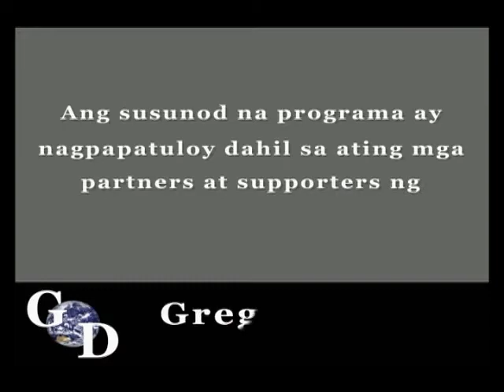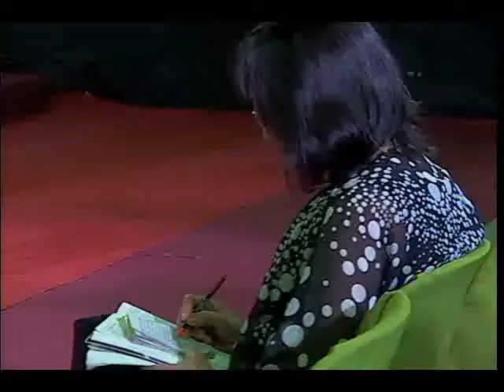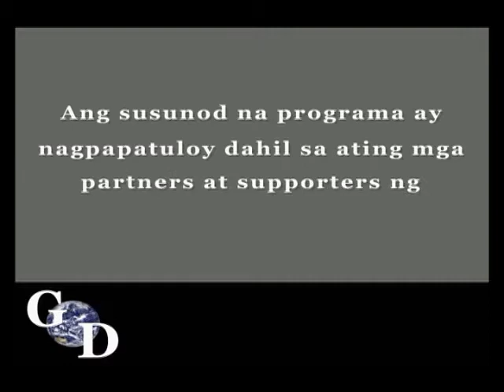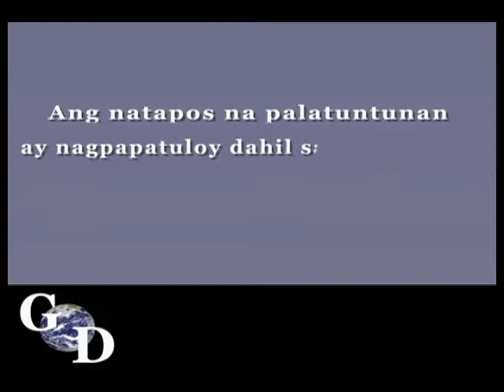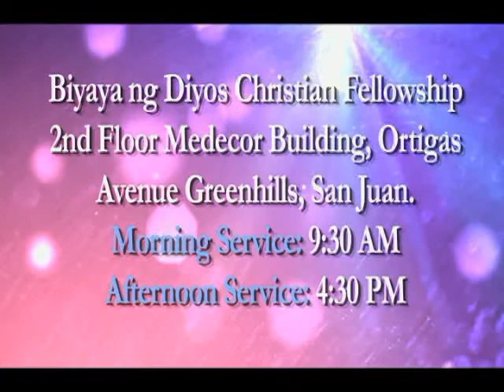Wind of Destiny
Address:
2nd floor Medecor Building Ortigas Avenue Greenhills, San Juan, Philippines

Sun Cellular:

Telephone:

726-8016
723-8752